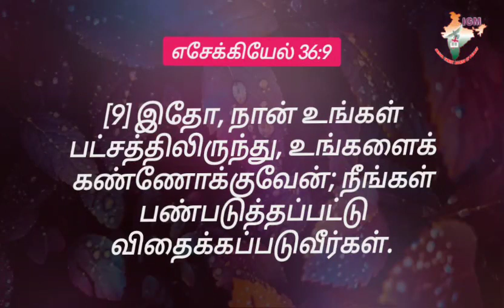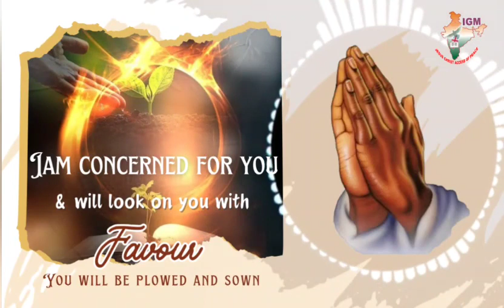*6th Febuary* AathmigaThean (Honey for soul)